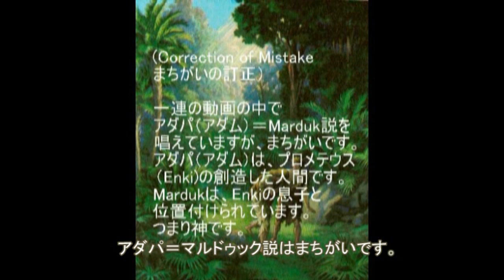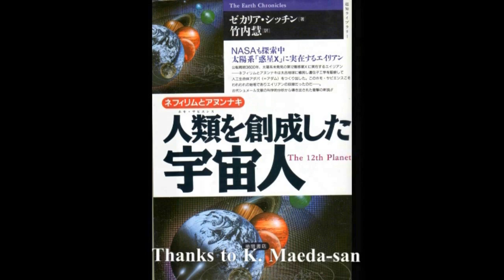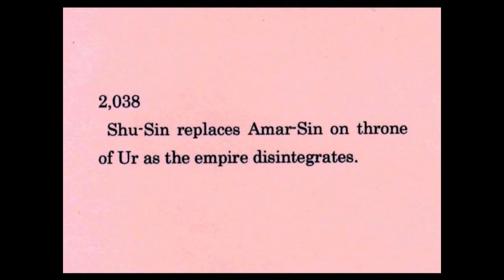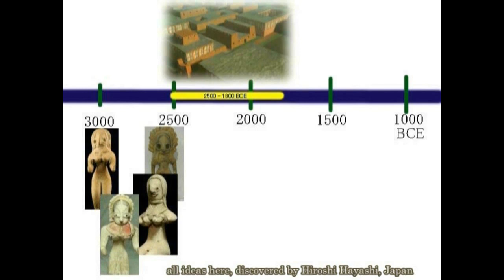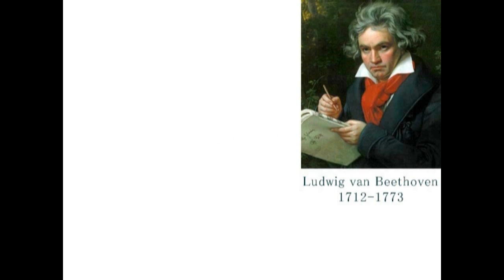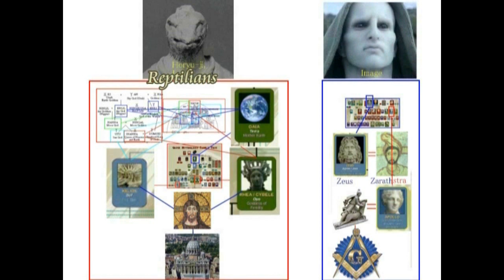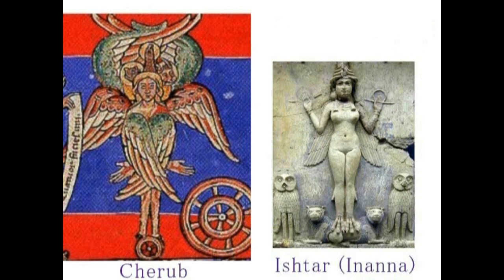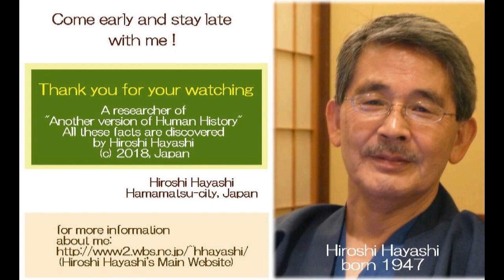3181【02追訂】Nuclear Wars in Mesopotamiaメソポタミアにおける核戦争＋かくして古代文明は消えたby Hiroshi Hayashi, Japan